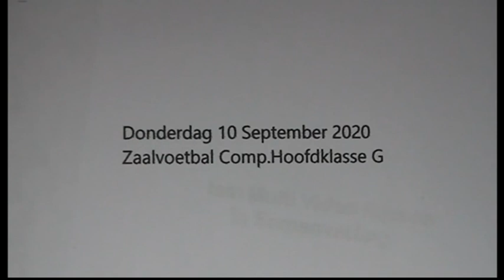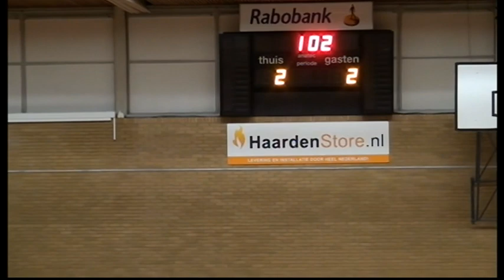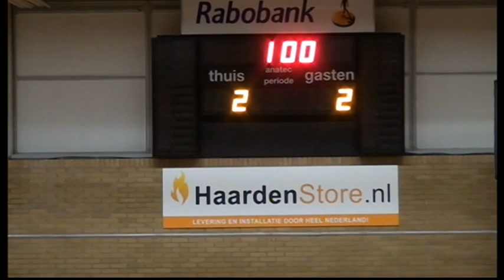Samenvatting, Excelsior'31 2 - Andarinyo 2 ( Comp, Hoofdklasse G )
Excelsior'31 2 -  Andarinyo ( 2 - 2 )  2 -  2